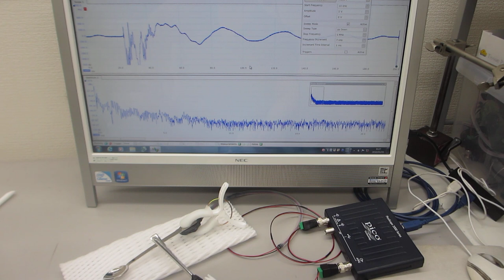オシロスコープの超音波発振機能を利用した実験（超音波システム研究所）